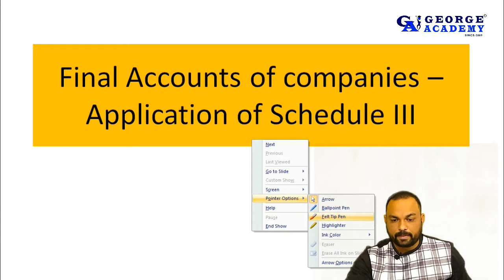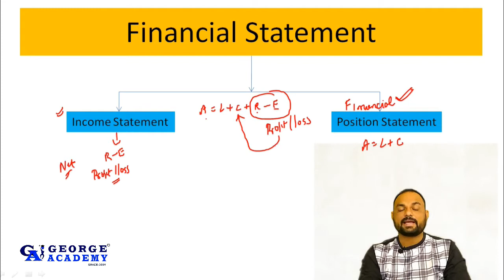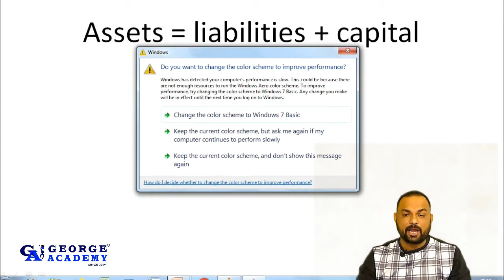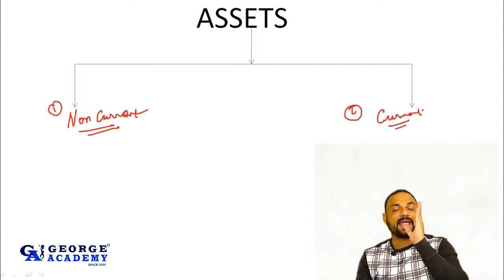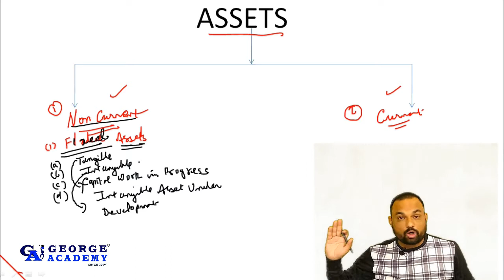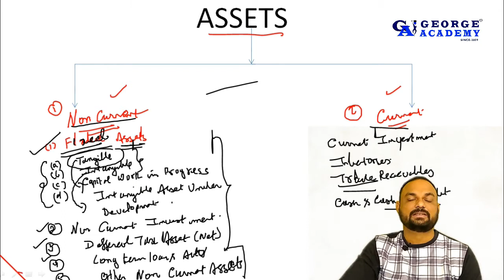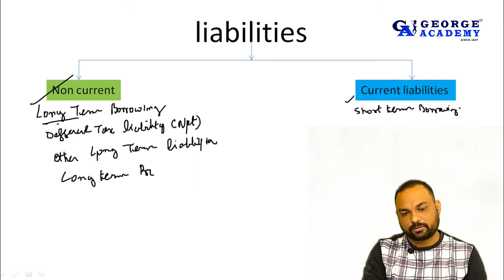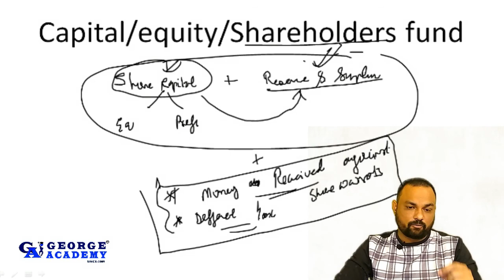Financial Statement of a Company I Session-1 I ISC/CBSE-Class 12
Financial statements are the result and objective of the entire accounting process. In the case of companies, they represent their capital structure and other assets and liabilities along with the Profit and Loss Statement. Their main use is to communicate the financial information about a company to its stakeholders. Let us learn about the financial statements of a company.

To get the complete course on Accounting for 11 & 12 and more..

George Academy is a coaching institute that has been imparting knowledge and educating students for more than 10 years in the field of both Commerce and Science, offering a number of subjects from class 4 to class 12. Every year we not only just teach students but also help them to succeed in their life by giving them proper guidance, counseling and every help we could possibly provide, as a result every year we create many success stories of students who pass out with pointers.